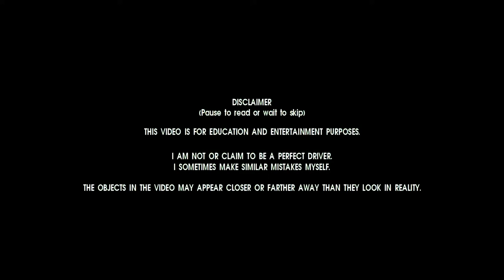Grouchy driver in Israel. Ep29.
Dashcam
    Transcend DrivePro 220/230

Software
    Kdenlive 17.04.3
    Gimp 2.8.23
    Ubuntu 16.04
    medit 1.2.90

             Rumble